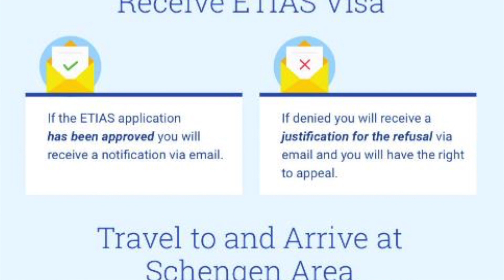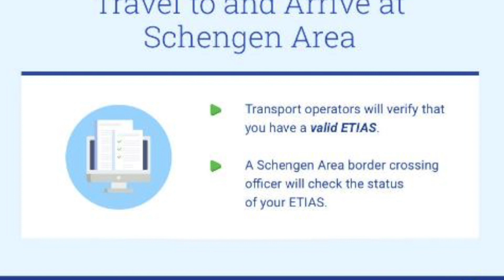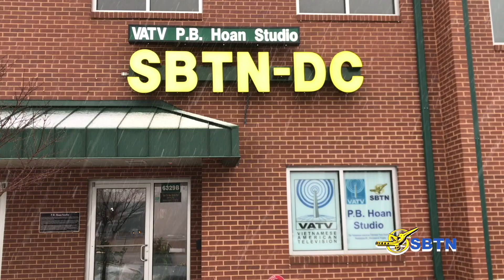VATVOnline | Bản Tin Hoa Thịnh Đốn Ngày 11/03/2019 - iVNEWS với Thuỷ Tiên - Anh Quang Bị Nan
VATVOnline | Bản Tin Hoa Thịnh Đốn Ngày 11/03/2019
- iVNEWS với Thuỷ Tiên
- Anh Quang Bị Nan
Thanh Trang